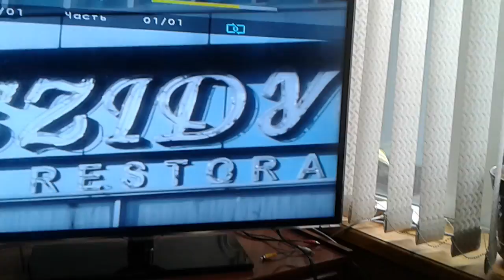КАРНАЙ СУРНАЙ САДОСИ